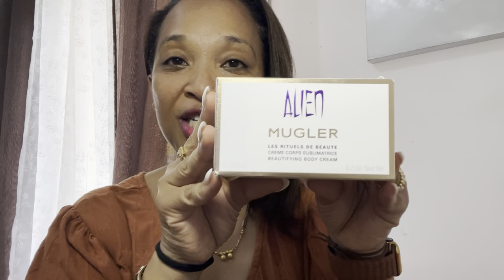SUMMER HYGIENE HAUL // FRENCH HYGIENE PRODUCT // THIERRY MUGLER BODY CREAM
Hi beautiful

Check also my different videos for more insight .